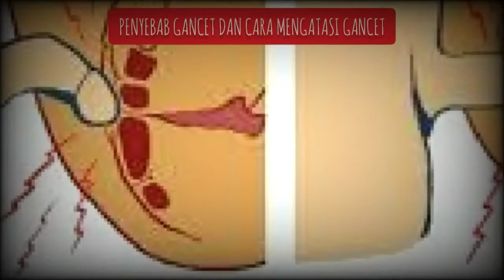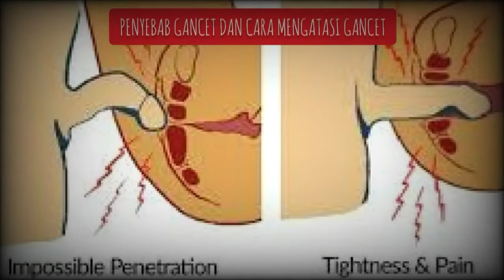Penyebab Gancet - Cara Cepat Lepas Ketika Gancet - Stop Viral Malu!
Penyebab Gancet | Istilah Gancet | Cara Cepat Lepas | Stop Viral Malu!

Gancet atau penis terjepit di vagina saat berhubungan intim adalah kondisi yang sering dihubungkan dengan kejadian mistis.

Konon, penyebab gancet adalah karena gangguan makhluk halus sehingga penis tidak bisa ‘dilepaskan’ dari vagina.

Pernah dengar tentang fenomena gancet? Katanya, fenomena ini terjadi karena pasangan yang berhubungan intim di luar pernikahan. Benar gak, tuh? Terus, kalau mengalami gancet, bagaimana ya cara mengatasinya? Yuk, simak penjelasan berikut ini simak di video yaa

Cara Cepat Lepas Ketika Gancet (Darurat Gancet)

Every print and electronic media must include the link and or name of the ZTTV channel in each container which will be used for copyright of ZTTV.